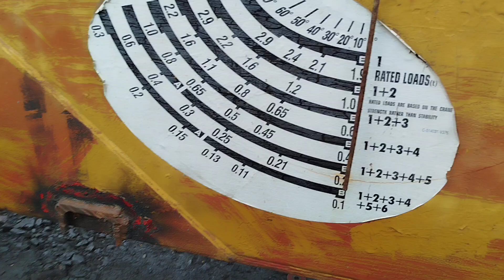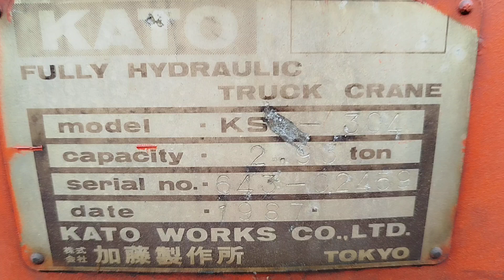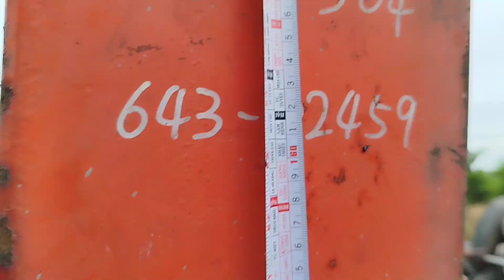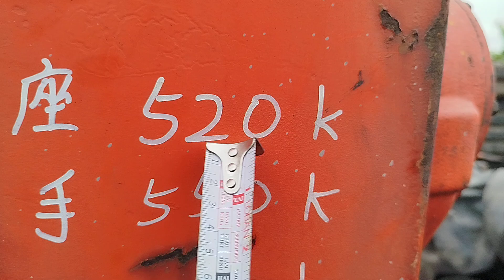(đã bán) cẩu Kato KS-304 3tấn 4khúc hàng bãi Nhật : 0903003900 Trung L.A